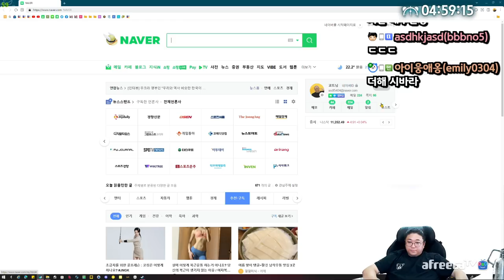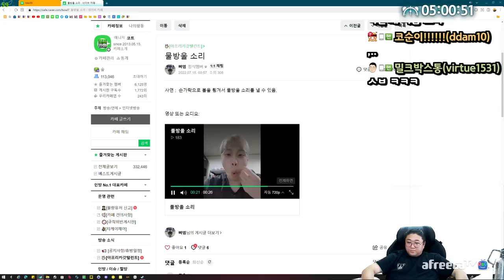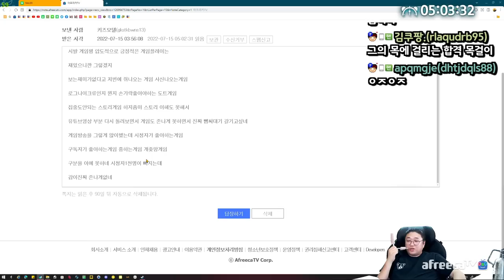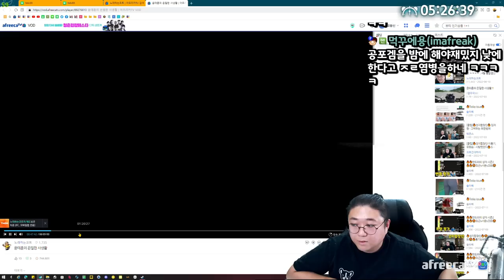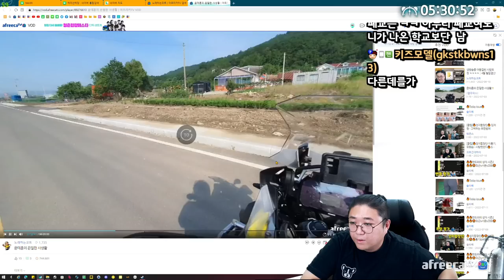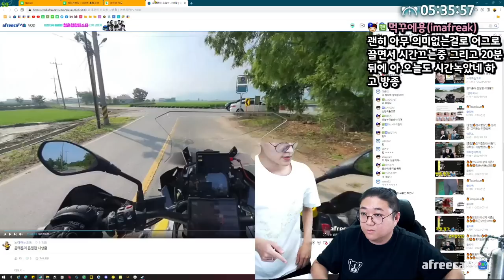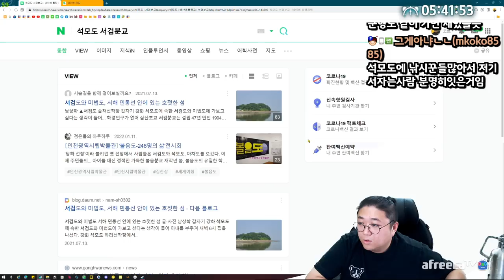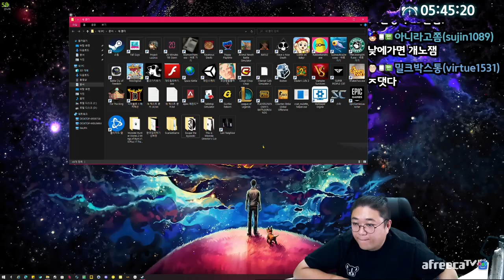여름철엔 역시 흉가탐방 가줘야겠죠? (22.07.14-6)